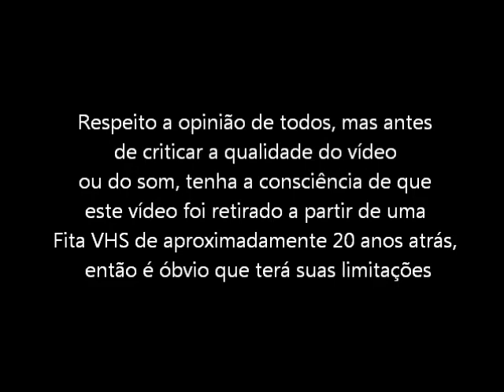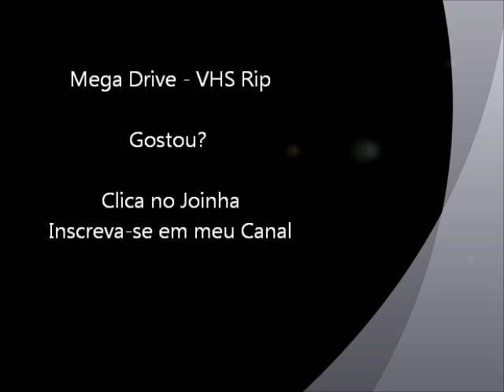Sonic the Hedgehog (Mega Drive - VHS Rip) - Final do Jogo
Final do jogo Sonic em sua primeira versão, um clássico para Mega Drive / Sega Genesis. Vídeo retirado a partir de um VHS